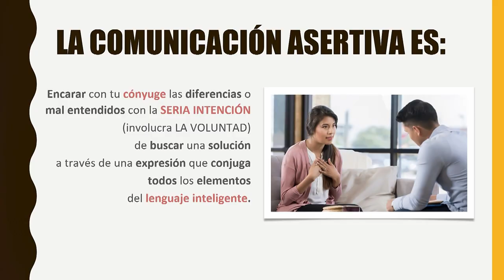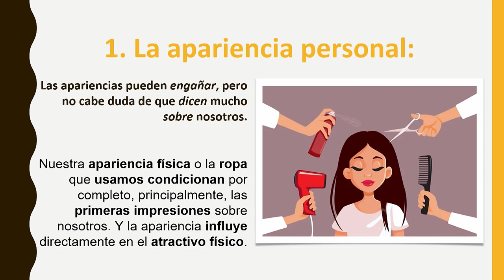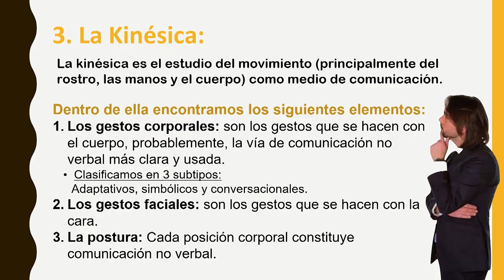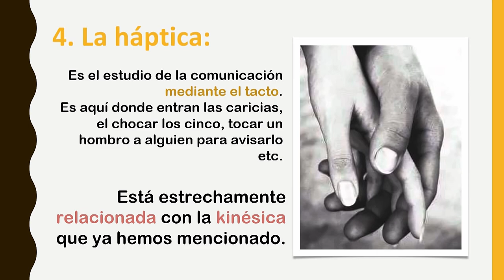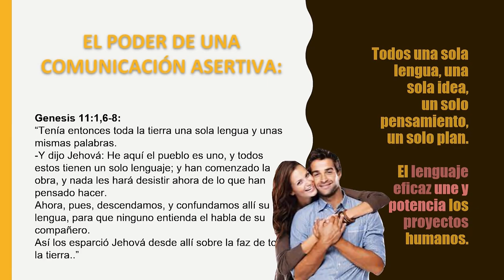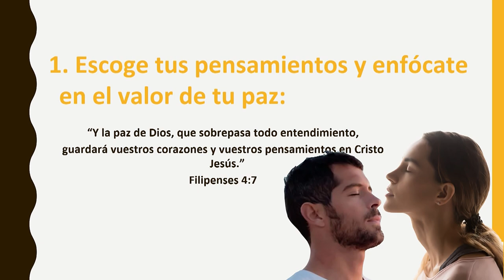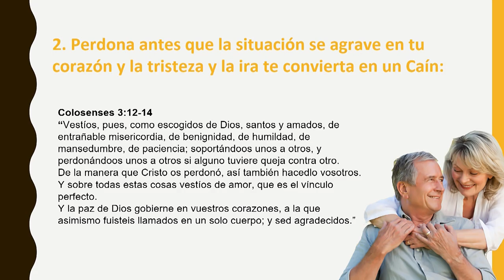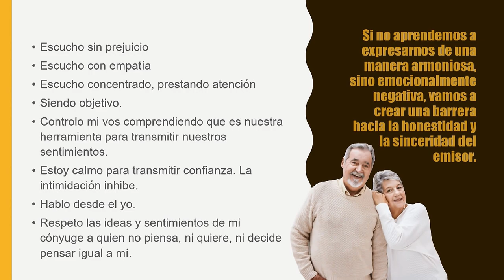Comunicación íntima | Emilio y Liliam Agüero | Congreso de Matrimonios 2023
Conferencia  "Comunicación íntima" con el Pr. Emilio y su esposa Liliam.
Fue compartido durante el Congreso para Matrimonios Hablemos "Completamente íntimos", realizado el 6 y 7 de octubre, en la iglesia Más que vencedores, Asunción, Paraguay.